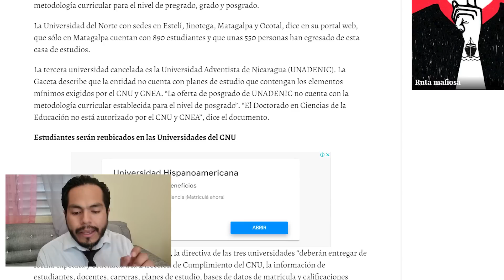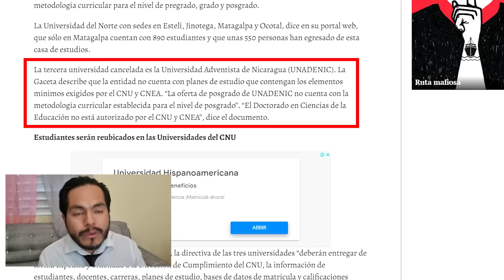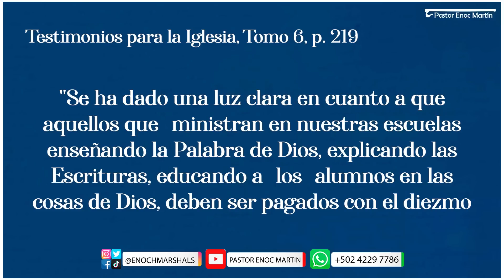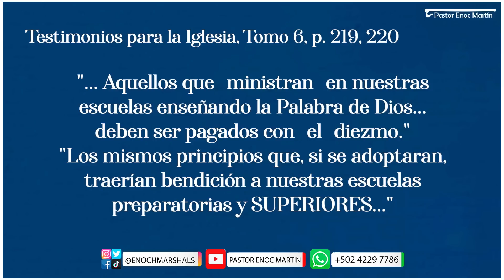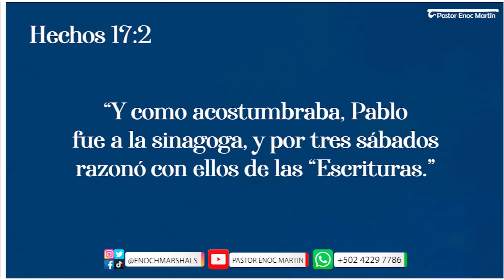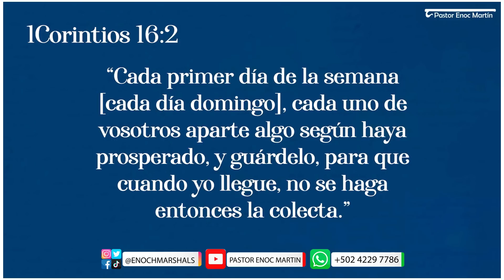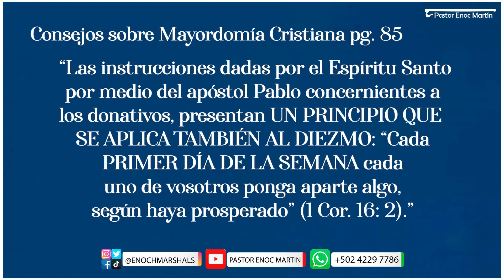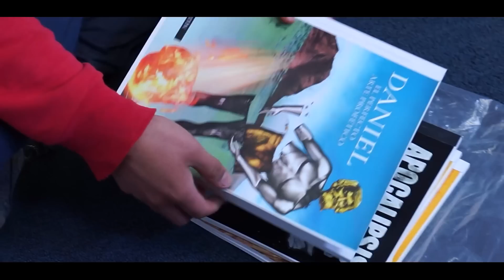🚨 CIERRAN UNIVERSIDAD Adventista Gobierno de Nicaragua ‼️Urgente orar y ayunar 😱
Eventos Actuales NOTICIAS desde el ángulo profético | Pastor Enoc Martín tu pastor virtual.

Aplicación de Radio Reino
Descargar GRATIS
Para iPhone - Apple.

Dios bendiga a todos los adventistas.